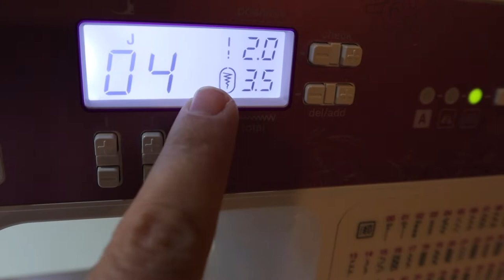TAKING CARE OF ME // A little SELF CARE Sewing to Boost my Mood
Hulloooo Internet Family!

As you are probably aware (did you see my last few videos?), things have been a little.. rough in the mental health department lately.
From sick us to sick kids to someone always coughing for what seems like 3478years now, it has been.. a month (or two).

jeez.

So, last Wednesday, after spending some time at the car dealership (winter tires and oil change), we came home and Auggie had a LOOOONG nap. What did I do during this nap?

Did I tidy up? No.
Did I fold laundry? also No.
Did I take care of ME? HECK YES!

I made myself a "Cocoon Cardigan" by P4P (link below).

I had had this project cut out for some time. It was sitting in my "to sew" bin .. I like to take time (whenever I have energy) to cut out a bunch of projects and then stick them in my bin with a label (so i know what it is 5 years later when i eventually go to sew it up).
But yes - it's an easy sew, not super time consuming (esp if you've made it before).. and I managed to finish nearly the entire thing (less hemming the sleeves).
I went back to finish that the next night.. I even topstitched it. *gasp* I know.
Either way, one pocket and super comfy.
I'm calling it a Nap-Time-Win!

S